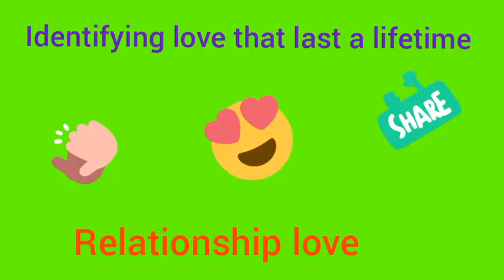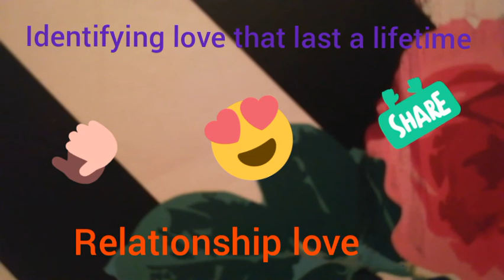HOW TO IDENTIFY LOVE THAT WILL LAST FOREVER❤️💙💜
Some insight about love that grows into lasting a lifetime❤️❤️❤️❤️❤️🙌🙏🙏
When loving someone is no longer just you but you and them🙏🙌🙏🙌 there happiness becomes your happiness there sadness becomes your sadness❤️❤️❤️😊😊😇🙌 you will pray to god for them you will thank god daily for them❤️🙏❤️ its love that last through any storm because god is at the forefront❤️🙏💙❤️🙏